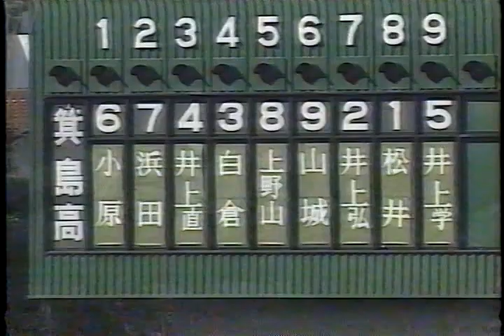1997年 夏選手権 和歌山大会 特集 箕島 井上3兄弟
第79回大会　和歌山大会　日高中津vs箕島